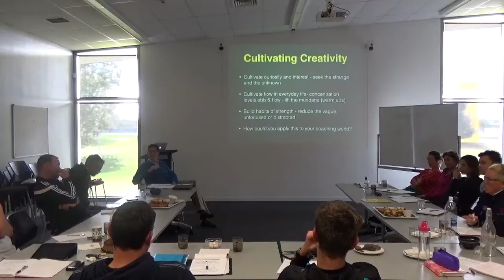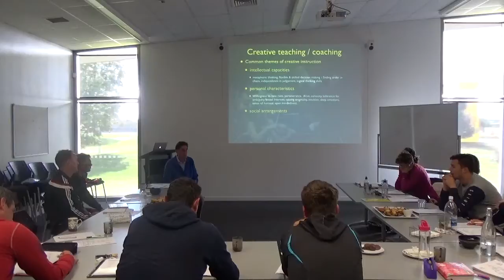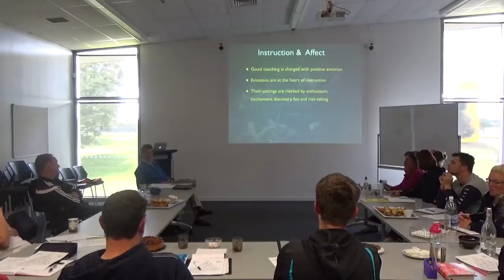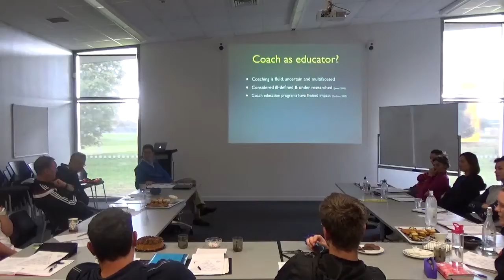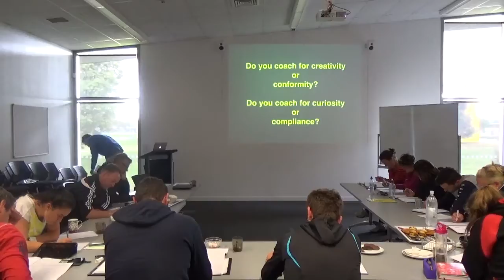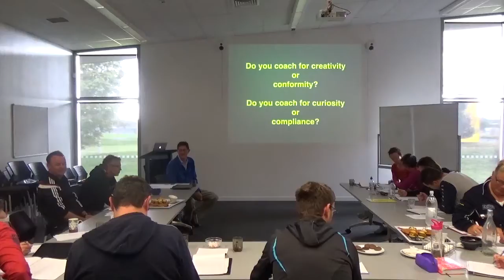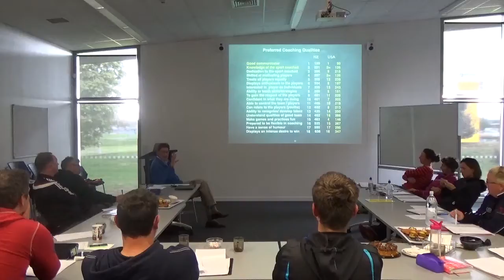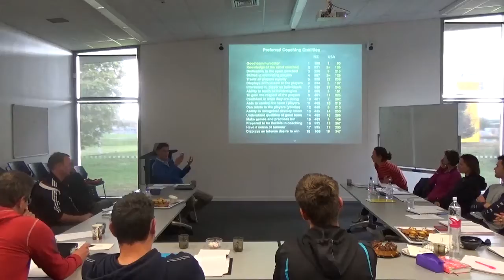Clive Pope - The Art of Coaching Part 4 of 4